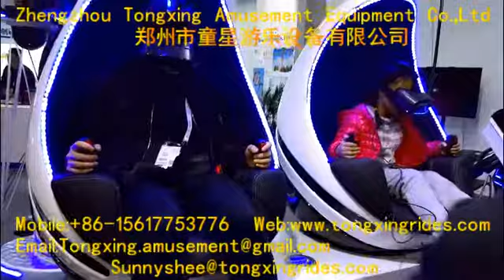VR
Committed to development, design, manufacture and sale of amusement equipment like carousel,bumper car,pirate ship,inflatable and so on...You can reference our website for more!